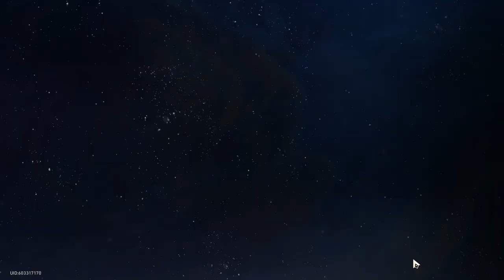Honkai Star Rail 2.3 Trailblazer Mission Farewell Penacony FULL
Full Honkai Star Rail Mission with minimal exploration with the timestamps given below.

Cut Scene Time Stamps:
17:52 Jade Intro with Topaz
1:45:15 Robin and Sparkle
2:01:53 Firefly and Trailblazer

POV:
00:00 Trailblazer
04:00 Firefly
08:13 Topaz
29:40 Trailblazer
45:55 Jade
1:01:00 Firefly
1:23:11 Trailblazer
2:28:30 Jade and Sunday